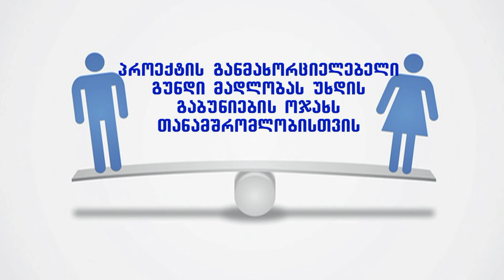სამი თაობა 1